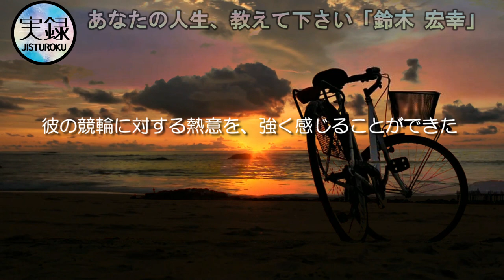【元競輪選手02】昔の競輪学校は刑務所並みの日常生活、選手引退後の悲惨な末路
今回は元競輪選手Youtuber鈴木宏幸さんに取材させて頂きました。
普段は自転車、自動車、時計などの小物をコーティングするお仕事をやりながら、YouTubeで競輪・自転車についての情報配信しています。
そんな彼の人生に迫る特別取材です。

00:06 オープニング
01:40 競輪学校時代のお話
06:51 引退した競輪選手はどんな仕事しているのですか
10:11 ご自身のYouTubeチャンネルについて教えて下さい。
12:54 競輪選手を目指す方やファンの方に向けてコメント下さい。

◆関連
「オープンチャット「競輪ch ファンミーティング」→

◆引用
【レース映像】
　競輪.jpから動画、画像を引用させていただいております。

◆実録ジャーナルについて
このチャンネルでは「価値のある情報」に関して情報配信していきます。

リクエストや取材の依頼はTwitterで受け付けています。